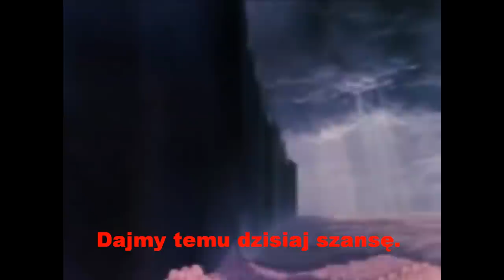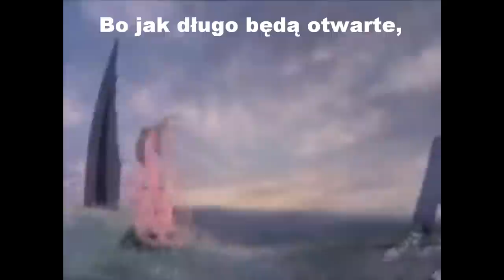POLONAISE (Bl.Jerzy Popiełuszko)- JON & VANGELIS (polski tekst)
". Father Jerzy's religious and patriotic sermons were first and foremost about preaching the Gospel Truth. In his sermons everything was called with its proper name, good was good, and evil was evil, truth was truth and a lie was a lie. The preaching pinpointed the elementary truths about Man and the world based on Christ's Good News and the Church's teaching. It was the truth they heard that gave the listeners strength and courage. It was the same truth that was the source of faith, hope and love and gave rise to spiritual fortitude. For these reasons Father Jerzy's sermons became the target of scathing attacks launched by state authorities. "